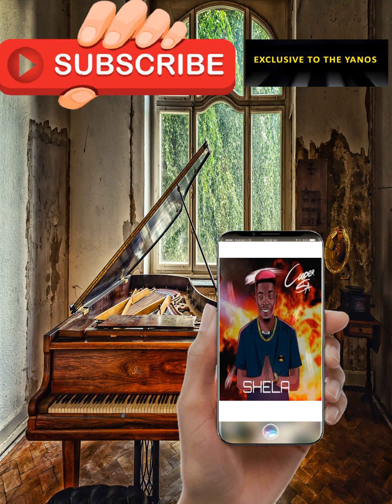Cooper SA – We Try ft. Kdd